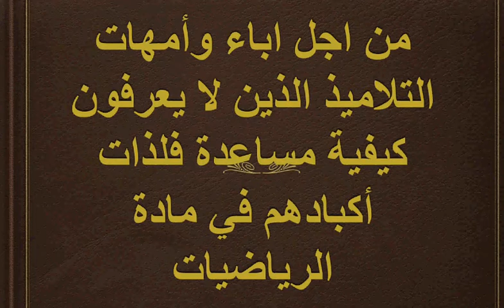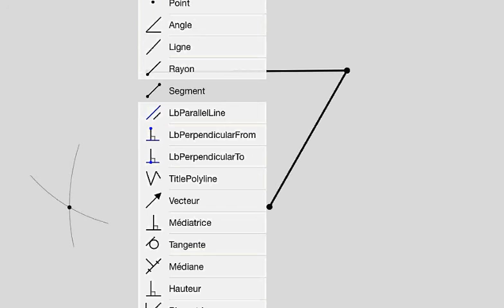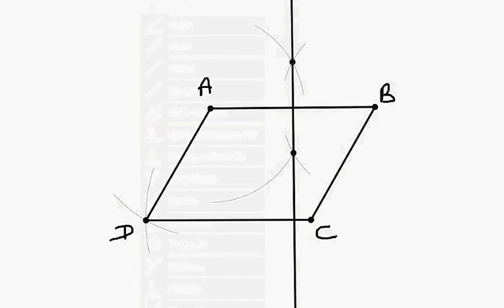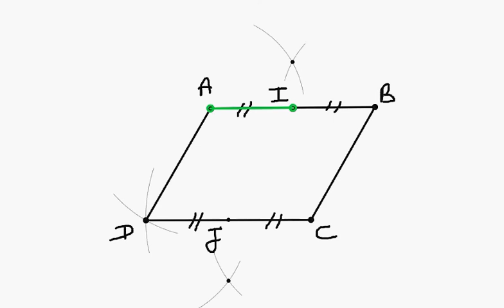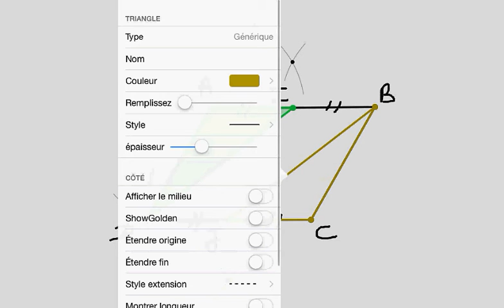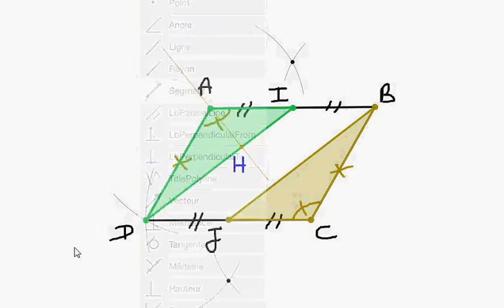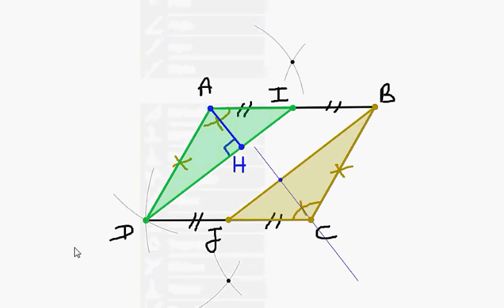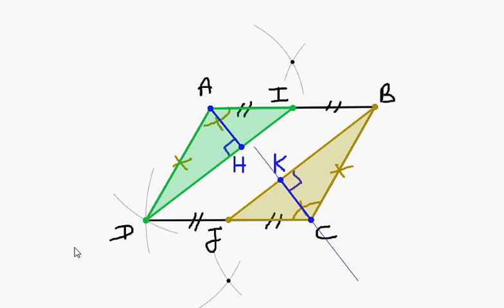تمارين حول درس المثلثات المتقايسة للثالثة اع مفتاح 3ب